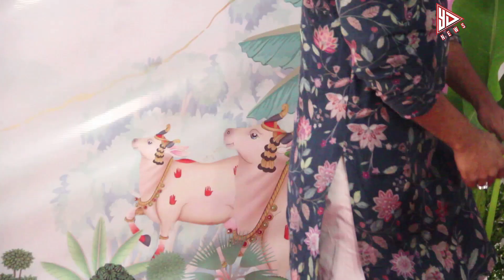Bollywood stars Arbaz khan , Bhumi Pednekar ,Bhagyashree, Attend’s Ganpati pujan At Nidarshana Gowa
Bollywood stars Arbaz khan , Bhumi Pednekar ,Bhagyashree, Attend’s Ganpati pujan At Nidarshana Gowani Residence